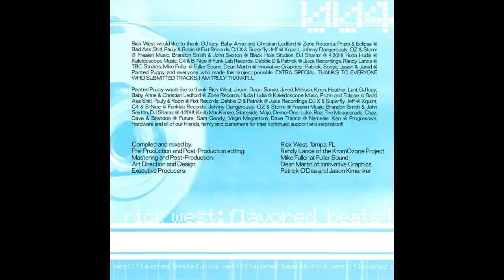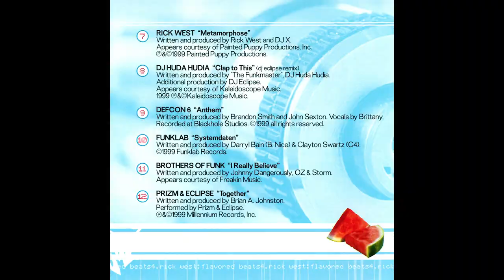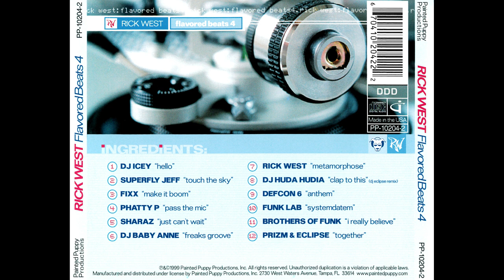Rick West - Flavored Beats 4 [FULL MIX]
Rick West ‎– Flavored Beats 4
Painted Puppy Productions ‎– PP-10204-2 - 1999

Tracklist:
1-DJ Icey - Hello  0:00
2-Superfly Jeff - Touch The Sky  5:49
3-Fixx - Make It Boom  11:56
4-Phatty P - Pass The Mic  18:12
5-Sharaz - Just Can't Wait  23:13
6-DJ Baby Anne - Freaks Groove  30:07
7-Rick West - Metamorphose  34:38
8-DJ Huda Hudia - Clap To This (DJ Eclipse Remix)  42:14
9-Defcon 6 - Anthem  49:07
10-Funk Lab - Systemdatem  56:29
11-Brothers Of Funk - I Really Believe  1:02:42
12-Prizm & Eclipse - Together  1:08:36